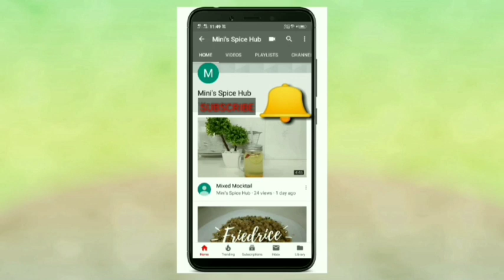Andhra Style Veg Biriyani || ആന്ധ്ര സ്റ്റൈൽ വെജ് ബിരിയാണി || Mini's Spice Hub